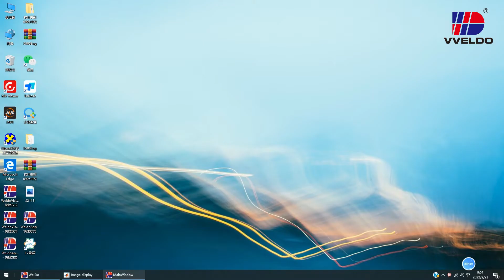Weldo New Automatic Programming , intelligent visual soft enamel dispensing machine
2022 weldo new lanched automatic program used on intelligent visual automatic soft enamel dispensing machine . The new programming software is applied automatic drawing coloring path , no need operator to draw the complex enamel path for metal lapel pins , badges , coins , keychains ,medals any more , saves programing time and improves production, and make intelligent visual automatic enamel machine more smart in metal souvernir fileds .

We Weldo established in 2006 , professionaly in developing and manufacturing fluid controlling intelligent automatic machine used Rubber PVC label produdction , metal badge/keychains ,coins , lapel pins , crystals manufacture as well as clear doming .
   with 15 years development , Weldo machines is more and more intelligent , we forms different production model to help clients to save labors problem and improve production in labor tensive business. the production line used in shoes labels , slipper uppers and rubber pvc labels production forms  PVC slipper upper and PVC label full automatic production line with scara robot . Weldo spent 8 years to develop this full automatic production line and sucessfully used in slipper factory  to make slipper uppers for kids , woman and man , label factory to make rubber labels used in matress factory , shoes factory , garment factory  and aslo keychain , pvc doll , pvc fridge factory and many other rubber pvc patches fileds .
    To satisfy different clients request , Weldo develops 8 colors desktop PVC/silicon labels automatic machine , it is weldo small size , classic and economic machine, low cost and small space requried . it is most welcomed by home-made pvc label, gifts manufacture , low investment and shipment cost .
     We also have 12 colors , 18 colors and 24 colors machine for differet option in production . like 18 colors machine customer mainly used to make PVC bar mat , and 24 colors machine mainly for pvc souvenior production.
  Weldo has more hotsale machine,  1 second scan workpieces position and fast positioning workpieces visual intelligent machine used in soft enamel , hard enamel , bake paint lapel pins , keychains , bottle opener , medals , souvenior coins ,plastic and metal buttons .
    Weldo has own R&D team to develop software and designing machines , with long time improvement and research , weldo becomes an high-tech enterprise with more than 100 workers . Our machine is popular in domestic market , but also widely exported to more than 20 countries and distict , like to Canada , USA , Mexico , Brazil , Agentia , Austrial , Colombia ,  Bo lvia , Peru ,Chile , Russia , India , Turkey , Poturgal , Soth Africa , Algeria and many other Asia countries .
     We deeply welcome your inquiry and contact , we can provide you our best service . thank you .